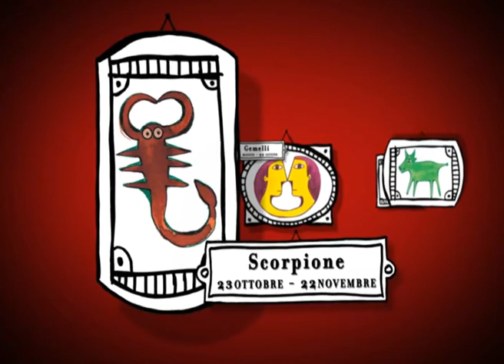VG8 - EDIZIONE 22 OTTOBRE 2014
- Bagheria, non ce l'ha fatta il 65enne ustionatosi mentre cuoceva la carne
- Carini, abusi su un minore, arrestato il pedofilo
- Bagheria, la questione dei bambini disabili senza assistenza prende voce alla camera dei deputati
- Campofelice di Roccella, furto al castello
- Palermo, arrestato giovane pusher allo "Zen"
- Casteldaccia, "Mi ha mandato il sindaco", poi il furto
- Misilmeri, Rizzolo abbandona la candidatura a sindaco
- Bagheria, furto all’interno dell’ex clinica “Villa Maria Cristina”
- Castelbuono, continua la crisi politica
- Bagheria, Maria Laura Maggiore sostituisce Mastrolembo
- San Marino delle scale, "Tra spume, monti e conca d'or"
- Palermo, Gran Galà del Festival Internazionale dell’Intercultura Solidale “TuMìAmì”